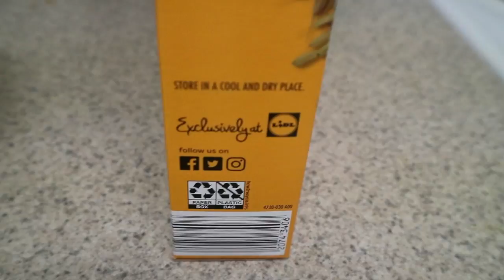VLOG Ep 44 - ATTITUDE on FLEEK! UGHHH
Life is all about the good, bad and ugly, right?!

Hey, beautiful peeps!

Thanks for checking out my growing channel. I love interacting with those who enjoy the content I create. This channel is all about expressing myself authentically, enjoying life (creating the one I want), and living/healing holistically.  It's amazing that I'm still here through everything I've been through. God is great! Thank you for being here!